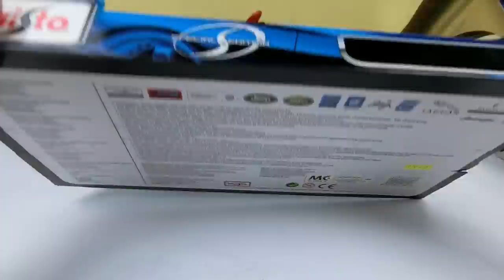How to Customise and Restore a Honda S2000 Maisto 1/18 diecast model car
Maisto 1/18 Honda S2000
Custom mix Pearl Blue
Custom parts From TK-Diecast

Hi everyone~ This is my first video on youtube!
Hope you like this build, and if you do
Please comment, like and subscript !
This will motivate me to make more videos and help me grow